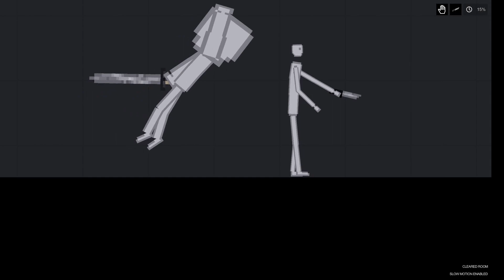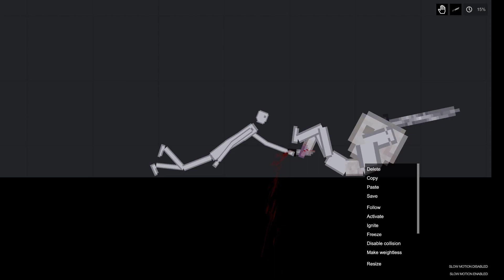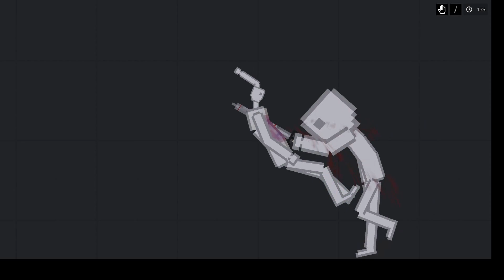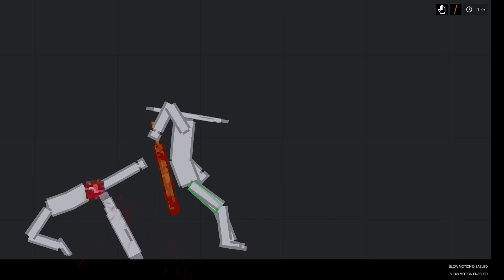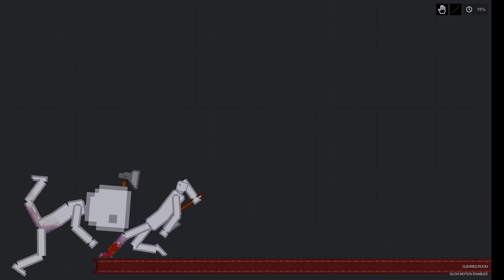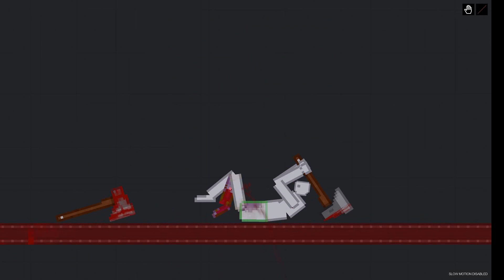Small Brain Humans Vs Big Brain Humans In People Playground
Damn, what have i done :O